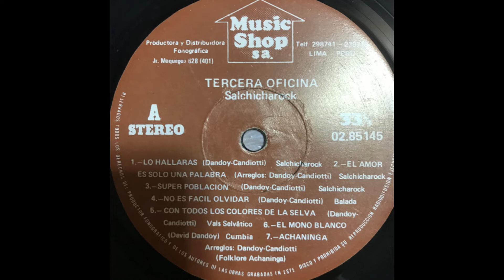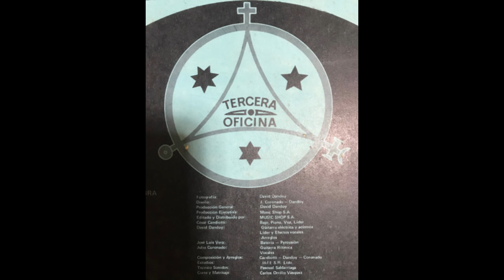TERCERA OFICINA - EL AMOR ES SOLO UNA PALABRA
"Sal-Chicha Rock"
Music Shop Perú S.A. 1985